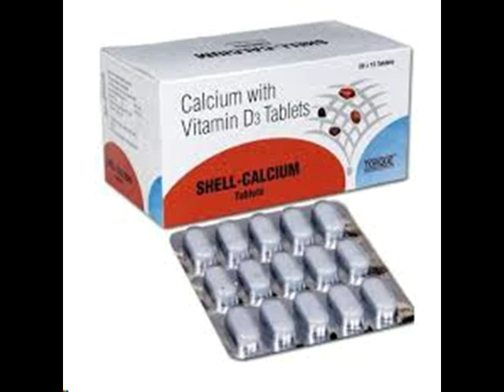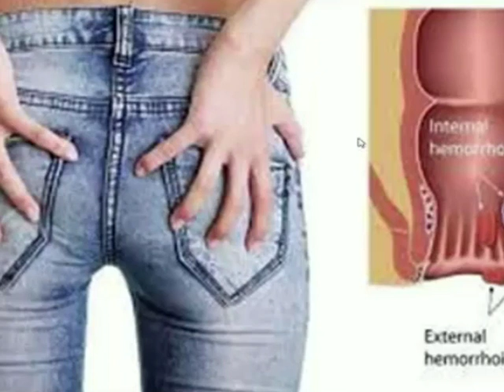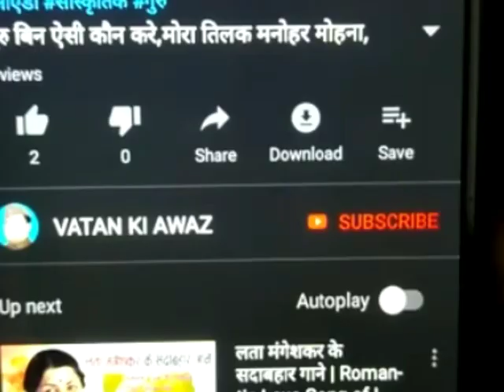सयजन के सब्जी खाने से होंगे 7 बड़े फायदे, बाबासीर रोगी के लिए रामबाण इलाज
जानिये सयजन के सब्जी खाने के फायदे
सयजन खाने से सेक्स लाइफ मे होते है फायदे
सयजन की सब्जी मे होते है भरपूर कैल्सियम
बाबासी के रोग से बचाते है सयजन की सब्जी
बाबासीर के रोगी नियमित करे प्रयोग